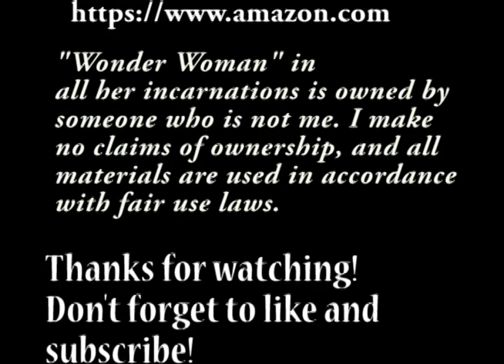Cartertopia: Fausta the Nazi Wonder Woman - Wonder Woman Season 1 Episode 2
Fausta Grebel, a high-ranking emissary from Hitler himself, has been tasked with learning Wonder Woman's secrets and finding out how the Nazis can make those powers their own. Lynda Day George and Christopher George guest star.